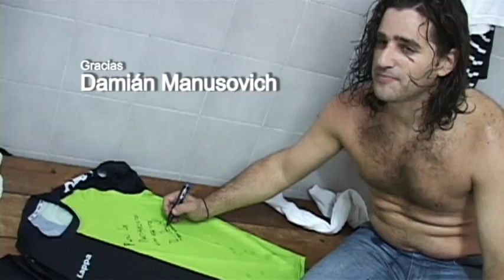Padbol, Fútbol Para Todos Vs. Los Escorpiones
Y el desafío llegó!! Walter Queijeiro y Manusovich viajaron a La Plata donde fueron recibidos por una multitud que obviamente alentaron al equipo local, "Los Escorpiones" que en una muestra de profesionalismo y talento vencieron a los visitantes por 5 a 1, habrá revancha??